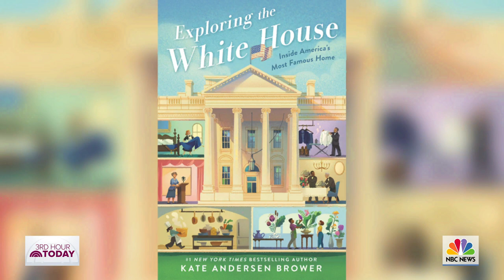Kate Anderson Brower Talks Children’s Book ‘Exploring The White House’ | TODAY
Journalist and author Kate Anderson Brower joins TODAY to talk about her new children’s book, “Exploring the White House,” which gives a glimpse into 1600 Pennsylvania Avenue and the people who work there.